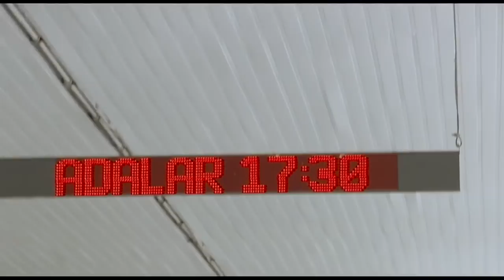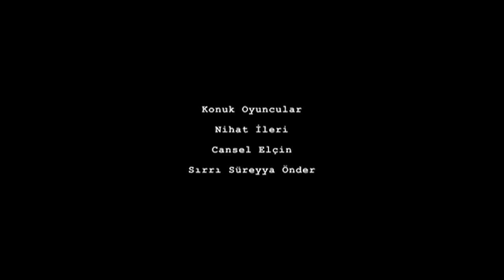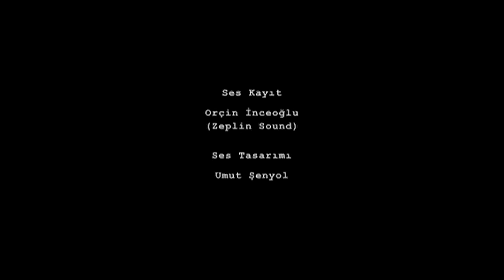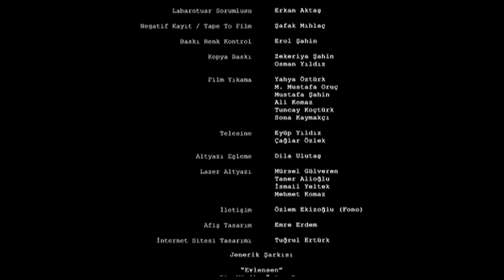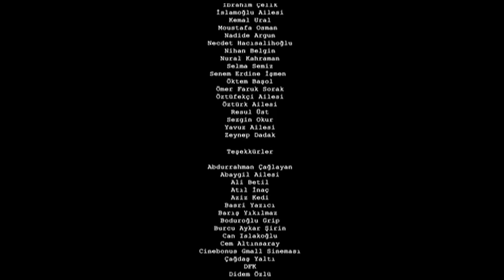Ada: Zombilerin Düğünü | Kutsal Motor Vizyon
2010 | 77'

Türkiye sinemasının ilk zombi istilası filmi, Ada: Zombilerin Düğünü Kutsal Motor'da. Murat Emir Eren ve Talip Ertürk'ün yönetmenliğinde korku-komedi türündeki film, 10 yıl aradan sonra Kutsal Motor Sunar etkinliğinde internet vizyonunda. Bu korku-komedi serüvenine ortak olmak için 22.30'da yönetmen, oyuncu, sinema yazarları ve zombilerin katıldığı söyleşide buluşalım!

* "Bu videoda yer alan Utku Ögetürk adlı şahıs, iş hayatında uyguladığı uzun süreli sistematik mobbing ve psikolojik şiddet nedeniyle 22 Kasım 2021 tarihinde çalıştığı kişiler tarafından ifşa edilmiştir. Kendisinin Kutsal Motor'la maddi manevi herhangi bir bağı kalmamıştır."

Yönetmen: Murat Emir Eren, Talip Ertürk
Senaryo: Murat Emir Eren, Talip Ertürk
Görüntü Yönetmeni: Meryem Yavuz
Kurgu: Çiçek Kahraman
Oyuncular: Ozan Ayhan, Esra Ruşan, Onur Buldu, Rüya Önal, Kaan Keskin, Gülüm Baltacıgil, Canan Güven, Tülay Bekret, Taner Birsel
Konuk Oyuncular: Cansel Elçin, Nihat İleri, Sırrı Süreyya Önder